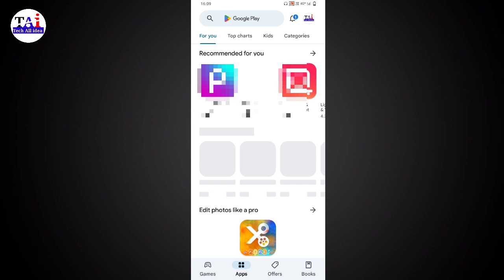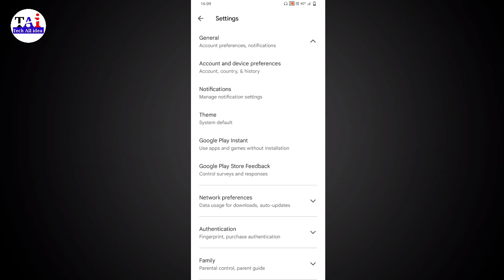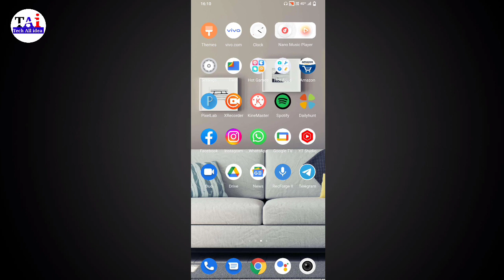Play store update kaise kare | How to update play store on android | Play store update kaise karen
play store update karne ke liye kya karen friend agar aap bhi Apne Play Store ko update karna chahte hain to aaj kis video mein aapko batane Wale Hain kis tarah se Apne Play Store ke latest varjan update karte hain agar aap bhi Apne play Store update karna chahte hain to yah hamare video pura last Tak dekhte rahiye Aaj is video mein aapko batane Wale Hain play Store update kaise kiya jata hai Sikh lo

play store kaise update kare in hindi
how to update play store
how to update play store on android
google play store update kaise karen